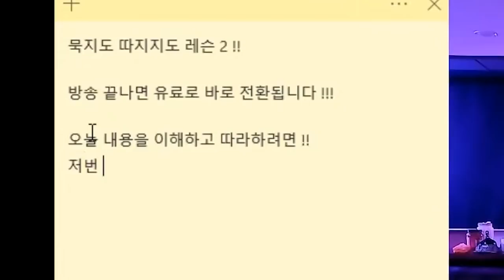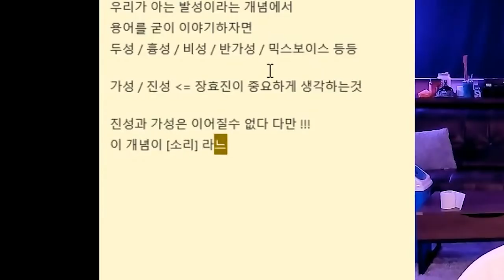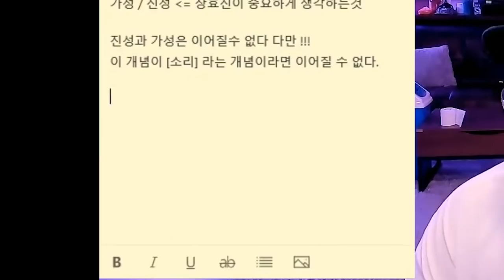[묻지도 따지지도 마 시즌 2-1] 압력의 진짜 의미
2023 (New) 동영상 보컬 레슨 강의 (인강 신청)

레슨 문의는 여기로 연락주세요!